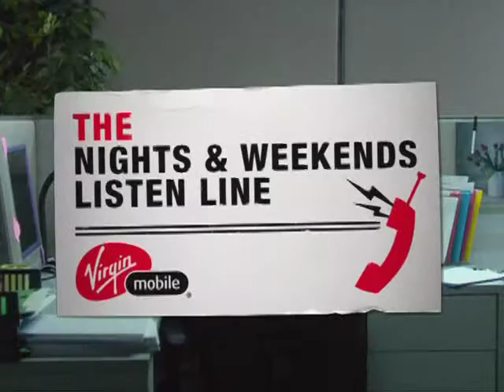Motivational Talking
The guy hanging from the ear is Geoffrey Fletcher, Oscar Award winner for writing Precious.  I didn't see that coming when we cast him.